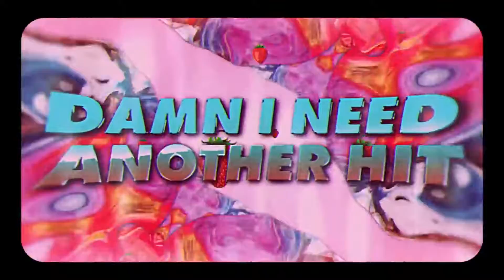Dua Lipa - Hallucinate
remix remix remix